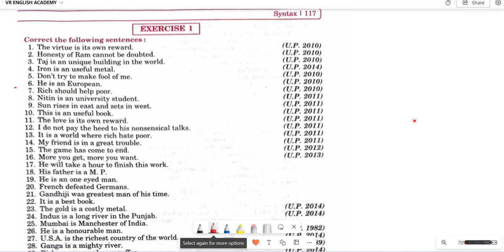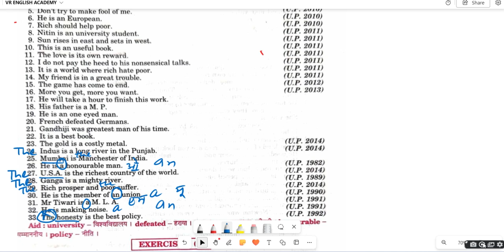syntax Exercise- 1 | Correct the following sentences | Excellent English grammar class 12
Vrenglishacademy

rules of adjectives | How to correct the sentences | Excellent English grammar class 12

Use of articles a an and articles

Rules of Noun  video link.